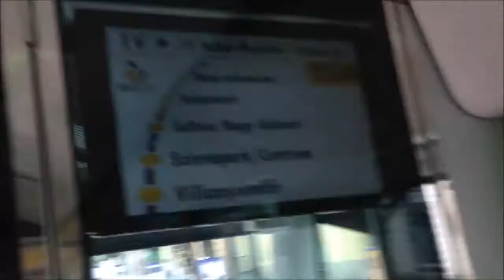(1V) |617| Skoda 26T